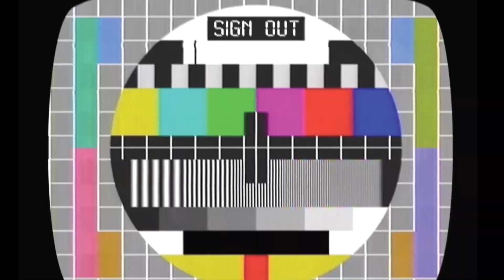AMNESIA REBIRTH Gameplay | Part 8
Amnesia Rebirth Gameplay Part 8 and until the last part will include the full Amnesia Rebirth Gameplay on PC.

Welcome to this episode of Amnesia Rebirth Gameplay! In this video we have some awesome fails, funny moments, and even some thug life moments. :)

NOTE: This video was recorded on Amnesia Rebirth